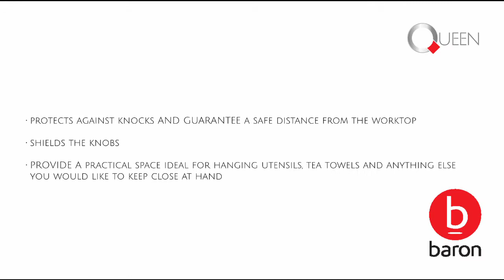The advantages of Queen kitchen Baron frontal bar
The front bar increases the chef’s comfort, protects against knocks, shields the knobs and means you will remain at a safe distance from the worktop. A practical space that is also ideal for hanging utensils, tea towels and anything else you would like to keep close at hand.